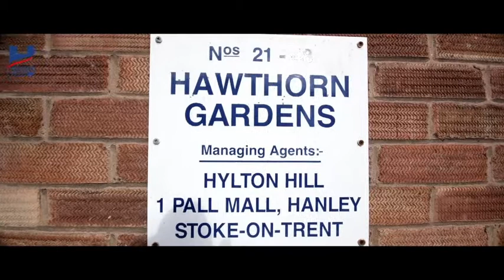Hylton Hill - Hawthorn Gardens